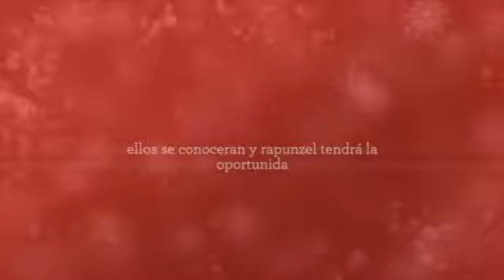jackunzel la aprendiz guardián intro ♥♥♥